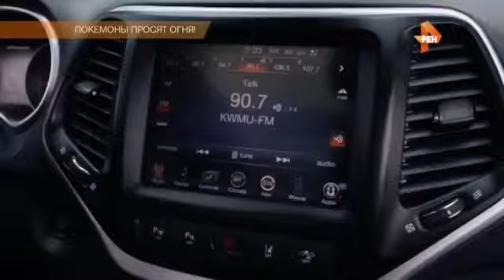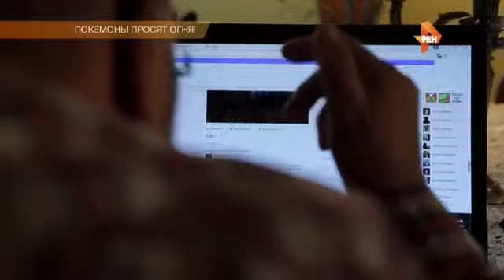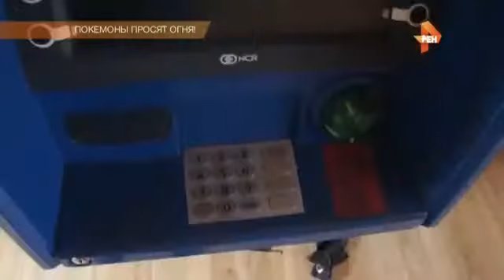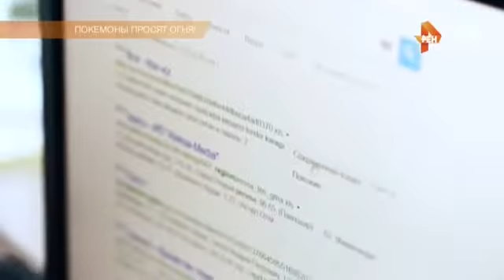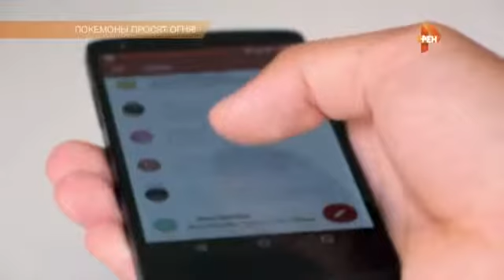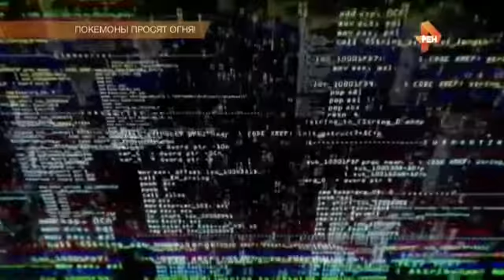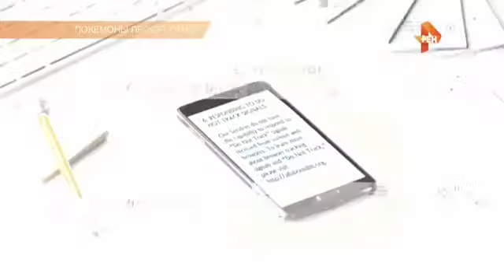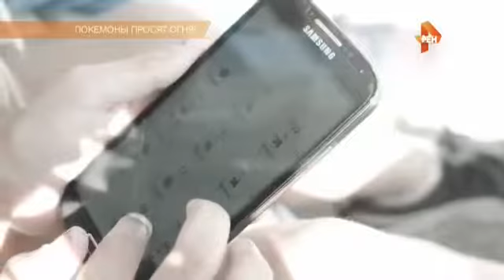Самые шокирующие гипотезы Покемоны просят огня